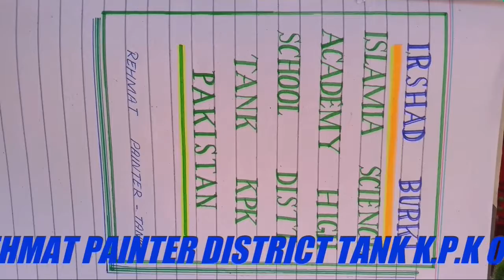IRSHAD BURKI Islam is science academy tank